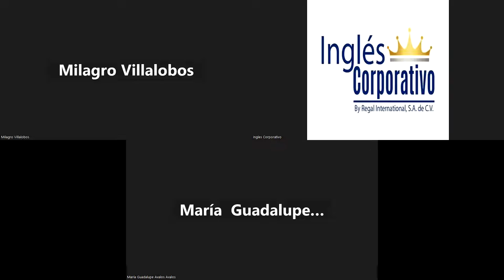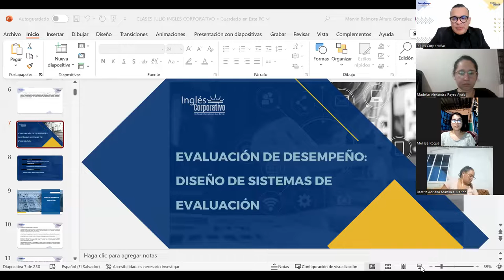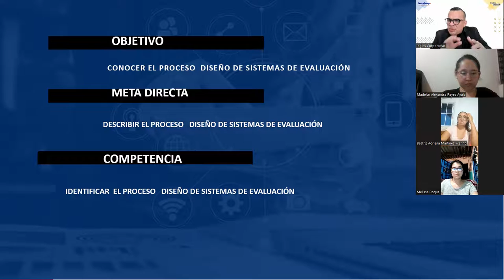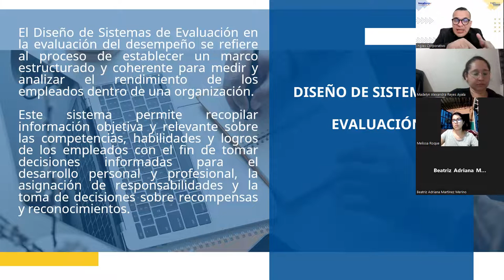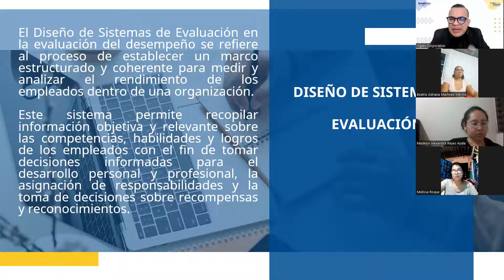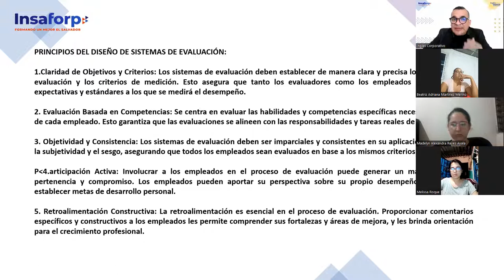SESION 1-09-08-2023-RRHH-02-8-9-PM-08-23-ALFARO-Diseño de Sistemas de Evaluación